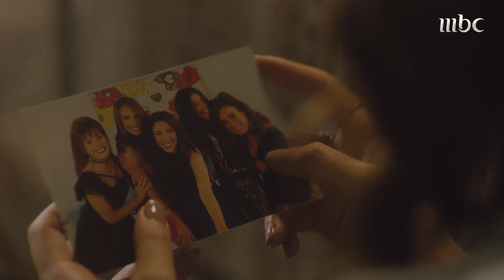صعبة الرجعة للماضي! أقوى لحظات